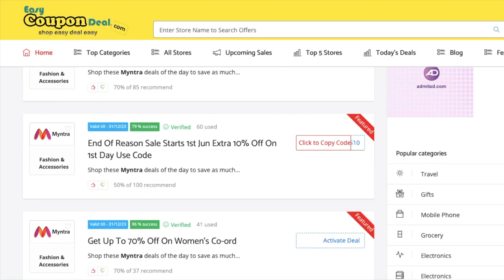✅Myntra Coupon Code | Myntra Coupons | Myntra EORS Starts 1st Jun High Discount & Bank offers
In this video we shown method how to get Myntra coupon and deals from easycoupondeal.com. End Of Reason Sale Starts 1st Jun.

Coupons
Coupon codes
Promo Code
Upcoming Sale